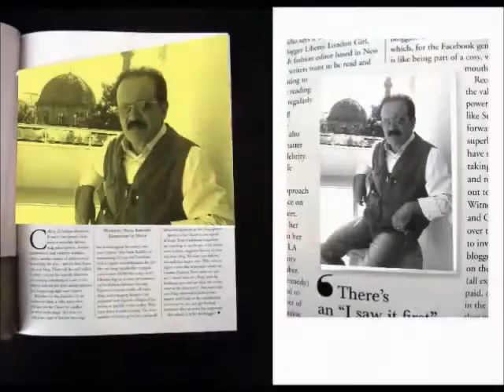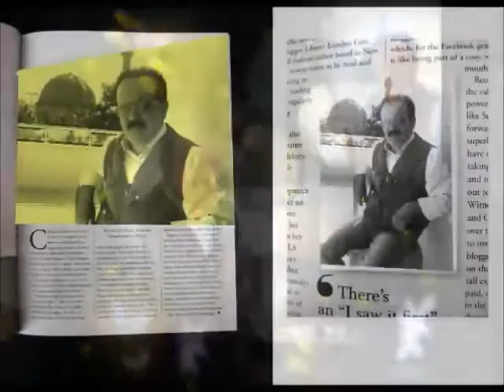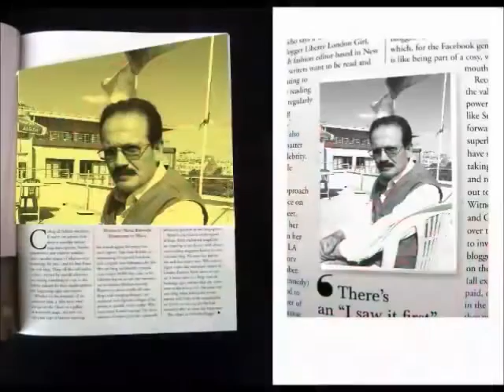Aşık Gulfani - Kayseri İli Tomarza İlçesi Aslantaş Mahallesinden Mustafa Çakır Saraçın Ağıdı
ÖzdemirYapım - YouTube Resmi Kanalı Kayseri İli Tomarza İlçesi Aslantaş Mahallesinden Mustafa Çakır Saraçın Ağıdı - Hazırlayan  Aslan çavuş özdemir